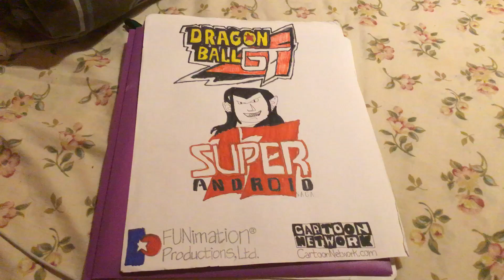What do you think of My Drawing? #37: Dragon Ball GT - Super Android 17 Saga